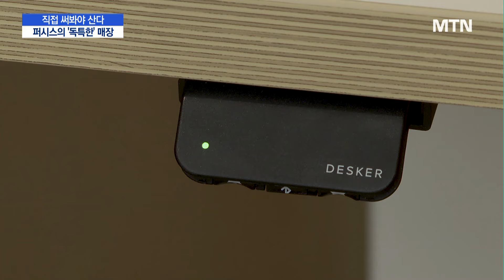경험의 공간…퍼시스의 '오프라인 마케팅' / 머니투데이방송 (뉴스)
03/05 MTN 핫라인 5

'가구 매장' 하면 많은 분들이 가구를 진열하고 판매하는 공간  생각하실 텐데요.

최근에는 그런 일반적인 매장이 아닌 다양한 형태의 매장이 주목받고 있습니다.

소비자의 체험과 경험에 무게를 둔 공간을 내고 있는건데, 어떤 곳들이 있는지 김소현 기자가 다녀왔습니다.